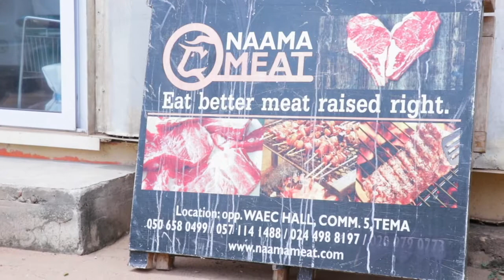Naama Meat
Naama Meat is a beneficiary of ENGINE. According to the CEO: " Naama Meat is a place where quality beef has a name. The Naama brand brings you the best quality in meat. We grow our own beef under strict conditions in our feedlot"